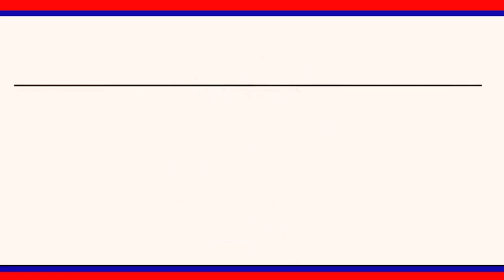బద్ది పోచమ్మ ఆలయానికి పోటెత్తిన భక్తులు ||| LRTNEWS